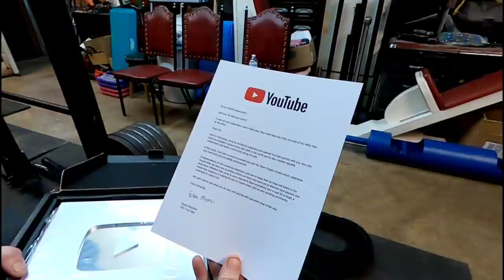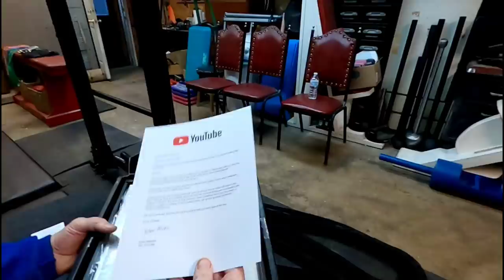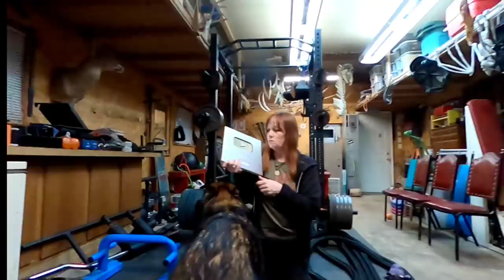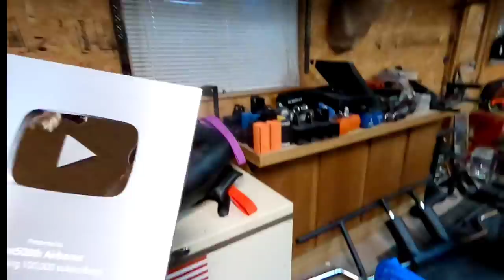Unboxing The YouTube Silver Play Button!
Dogs seen in this video are Kratos, Ruka and Honey Badger. These GIANT size 6 month old F2 Lycan Shepherds produced by the Lycan Shepherd Project.

!! Why did we name her 'Honey Badger'? Watch her fight through almost dying at birth and see where the legend began...